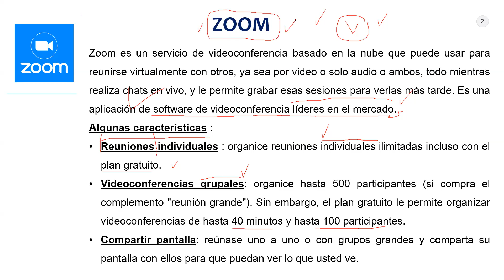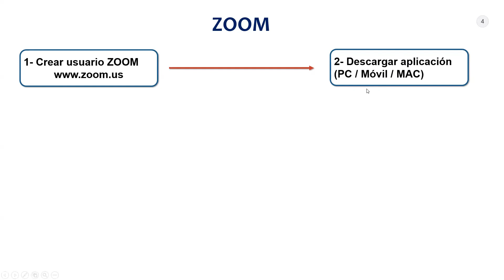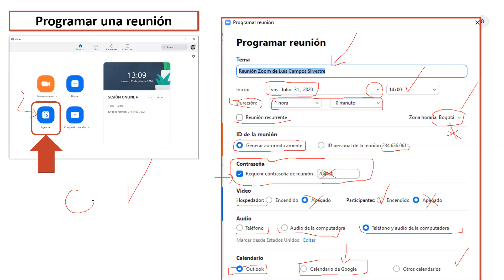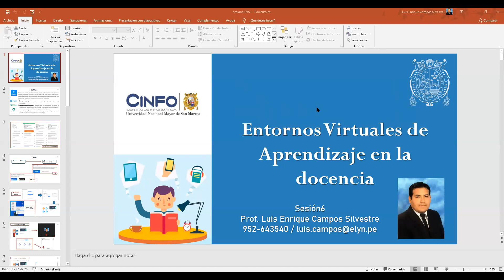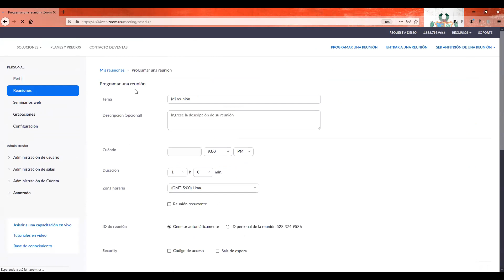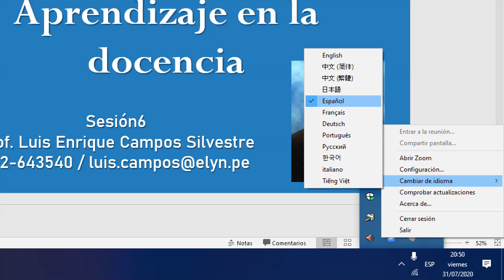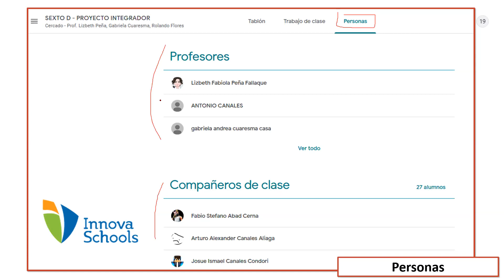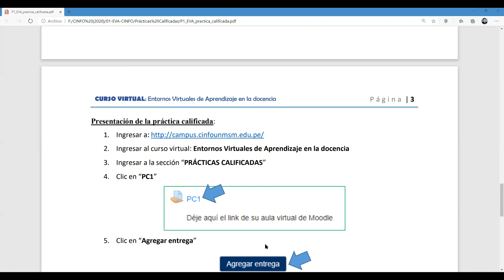Clase Online 6 - 31/07/2020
Curso virtual : Entornos Virtuales de Aprendizaje en la docencia
Centro de Informática UNMSM